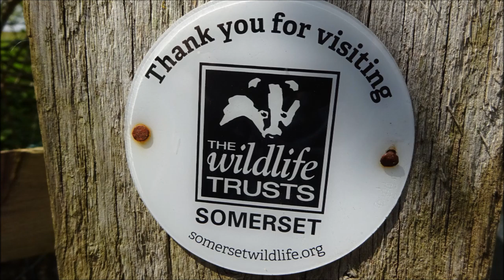Long Wood In The Spring, Part VI, 'Thru the Valley of Wild Garlic' by Sheila, May 15th 2016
Here I stop by the small waterfall and sit on a home-made bench to admire the beauty all around